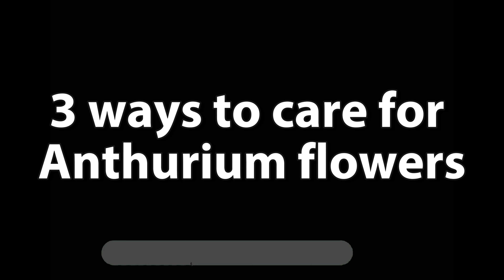Do you know ! This will make ANTHURIUM bloom 500 times faster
Today we share with everyone the video : Please do this urgently! Your anthurium will bloom brilliantly all year round
➡️Turn on Subtitles and watch the video in your native language!